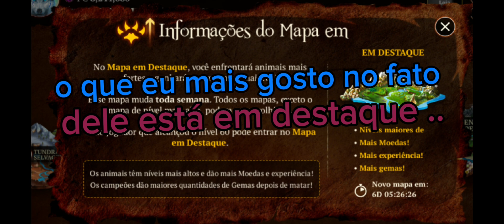Mammoth Creek: Champion of Auroque, 54 Gems, lvl 276, 768HP